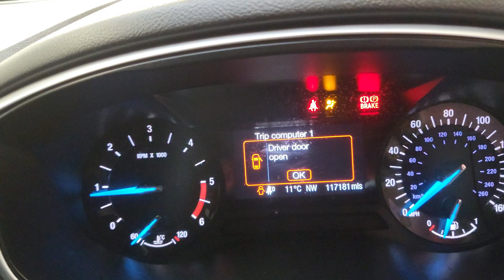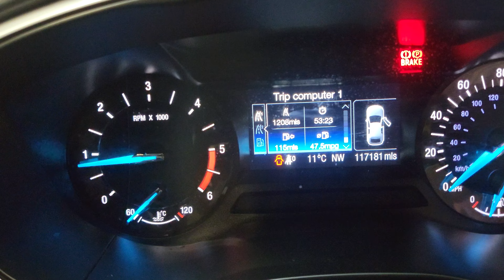FORD MONDEO ZETEC TDCI @ CSK MOTORS